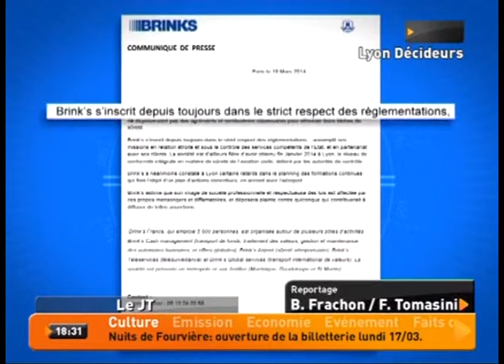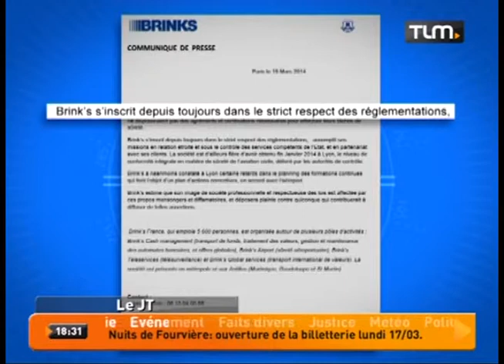Aeroport St- Exupéry Lyon